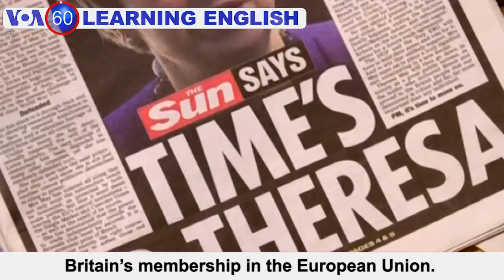VOA60: March 25, 2019